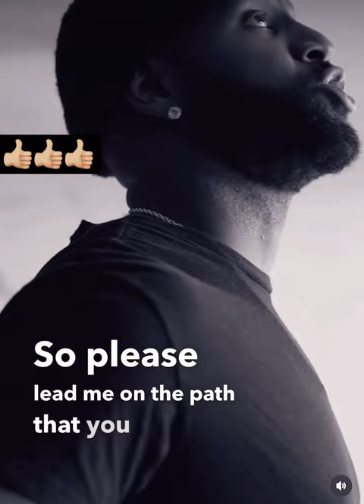❤️❤️❤️Dear God, 🙏🏼🙏🏼alofoke